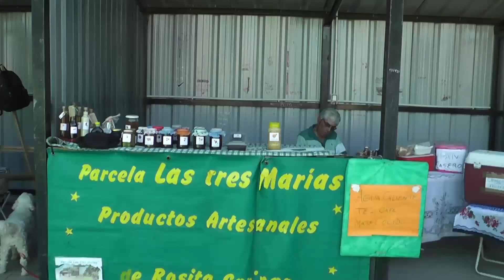Cierre de Talleres Municipales 2023